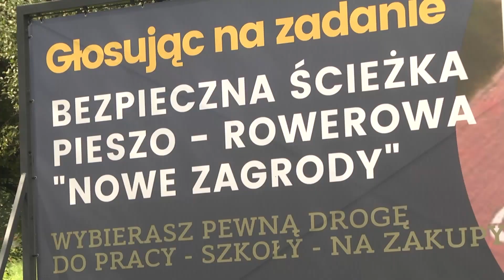Racibórz. Bezpieczna ścieżka rowerowa